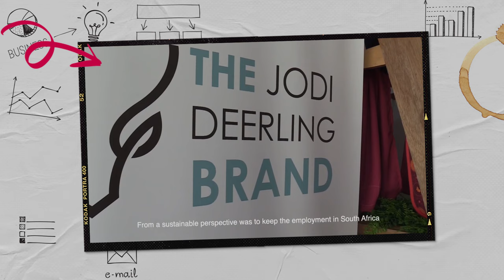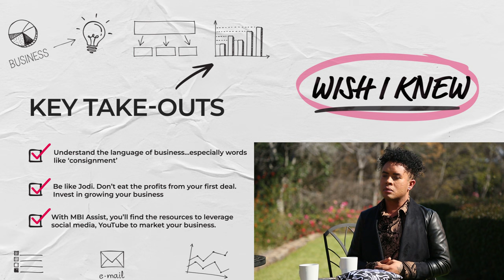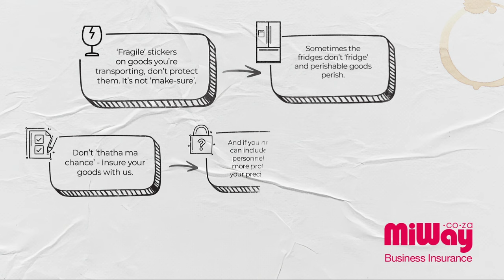MiWay's Business Insurance | Wish I Knew Series | Episode 9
Wish I Knew: A business series to inspire and equip SA entrepreneurs with fresh perspectives and tools to thrive

There is arguably nothing more invaluable to aspiring, South African entrepreneurs than hands-on experience. In an environment which currently has one of the highest start-up failure rates in the world, the transfer of knowledge, and the sharing of ideas and practical lessons are all the more important. We value the growth and journey of a business owner, which is why the main objective behind the Wish I Knew series, facilitated by MiWay Insurance in partnership with GIBS Business School – is a platform geared towards facilitating the conversations that can help entrepreneurs survive – and thrive.

The Wish I Knew series is vital in providing access to information, fostering skills development, steering important conversations, and offering entrepreneurs much-needed inspiration and advice.

Click here to access tips and tricks to help your business survive.
Get a business insurance quote and stand a chance to WIN your share of R50 000 cash injection into your business!

For Ts and Cs as well as a quote,